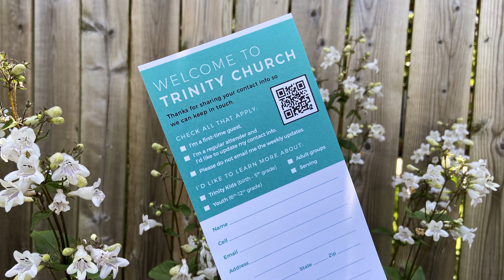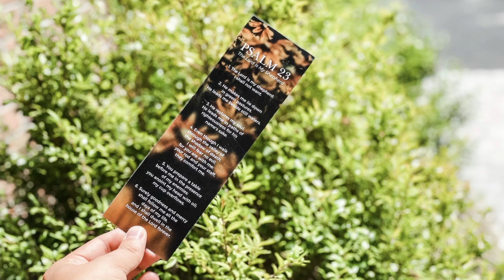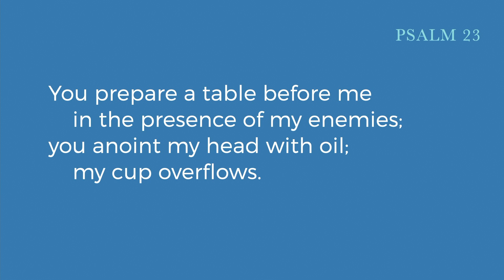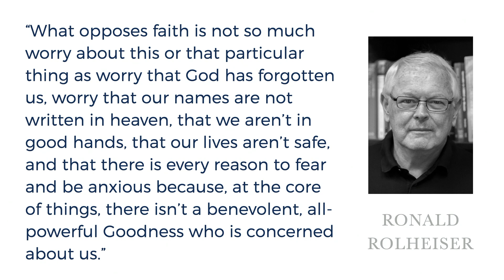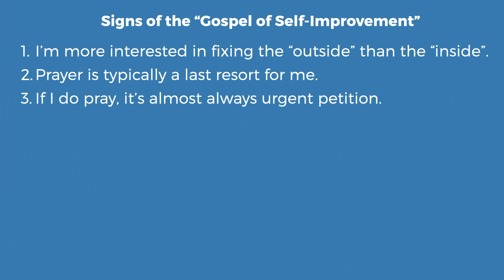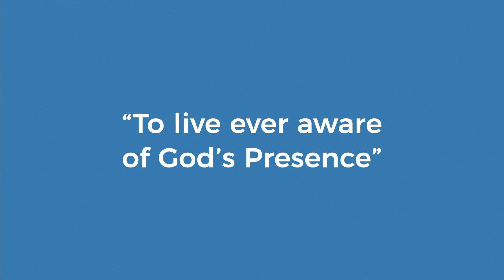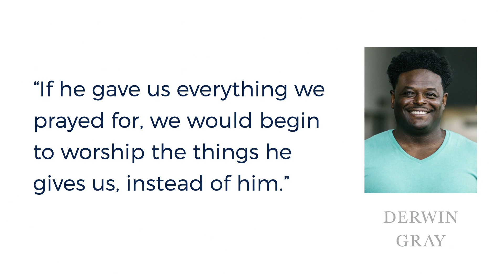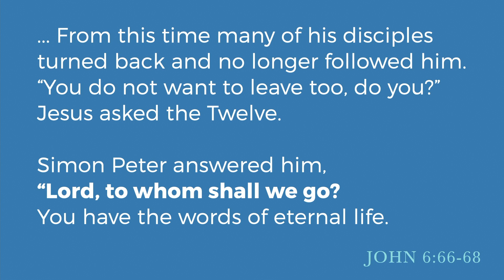Finding Confidence for Today and Tomorrow (Aug 29, 2021)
In today's Message "Finding Confidence for Today and Tomorrow", we're looking at Psalm 23:6 and how we can find confidence in God's promise and presence. As we learn to trust Jesus more, we too can experience this confidence both now and forever.

Speaker: Ben Valentine
Message: Finding Confidence for Today and Tomorrow
Date: August 29, 2021
Series: Life Without Lack (Psalm 23)

⛪️ To support the ministry of Trinity Church and invest into the lives of others through giving

0:00 Worship
13:38 Prayer and Announcements
18:17 Marella Interview - DART
24:17 Scripture Reading
25:35 Sermon

Finding Confidence for Today and Tomorrow | Ben Valentine | Trinity Church